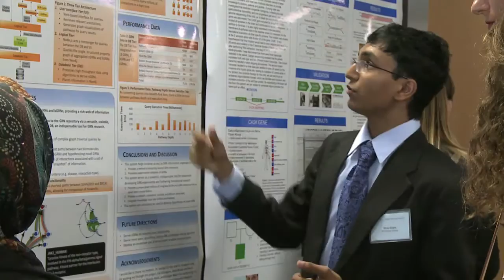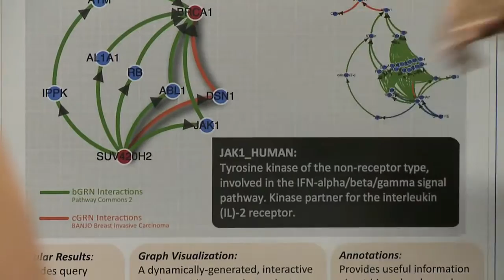Helios Scholars Intern at TGen 2013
For 8 weeks, 45 Helios Scholars interned at the Translational Genomics Research Institute in Downtown Phoenix. Their research studies genetic causes of diseases such as cancer and Alzheimer's Disease.